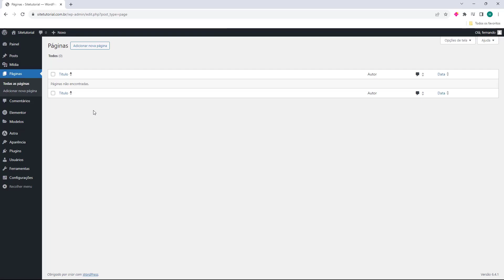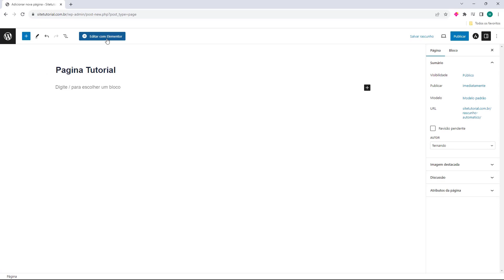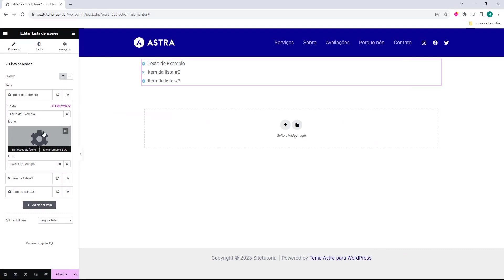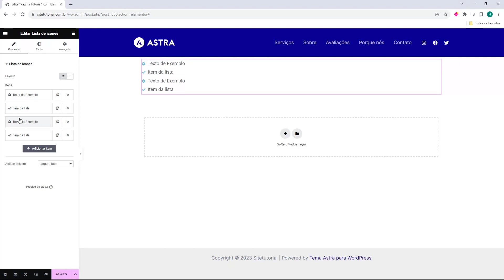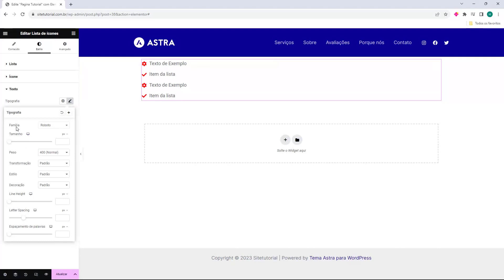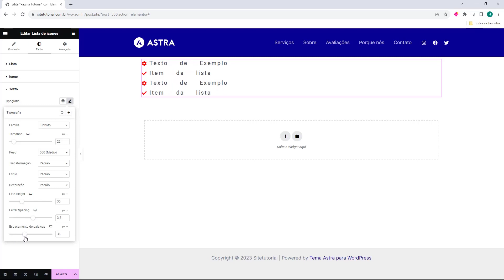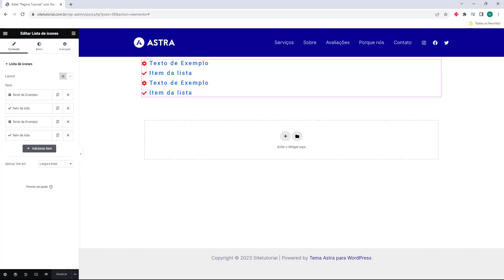Como adicionar Lista com Icone no WordPress com Elementor (Rápido e Fácil) 2024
Aprenda Como adicionar Lista com Icone no WordPress com Elementor facilmente e em poucos minutos